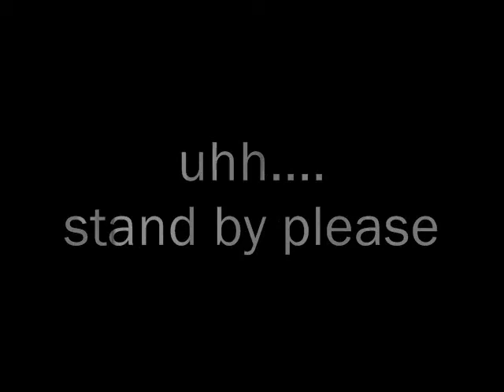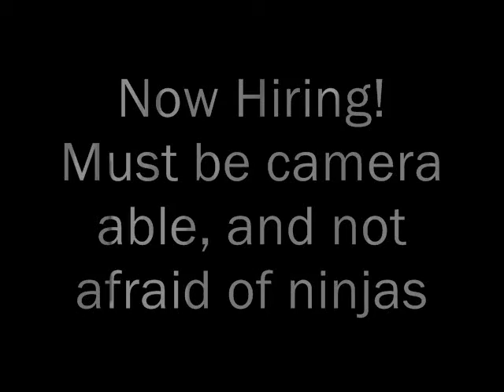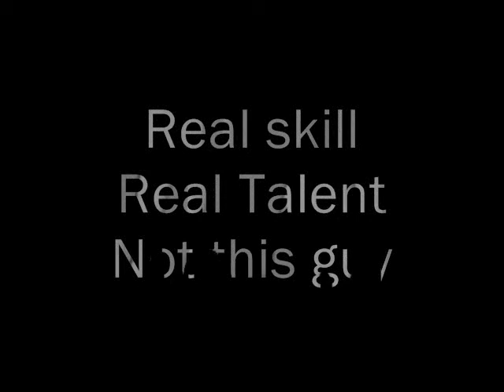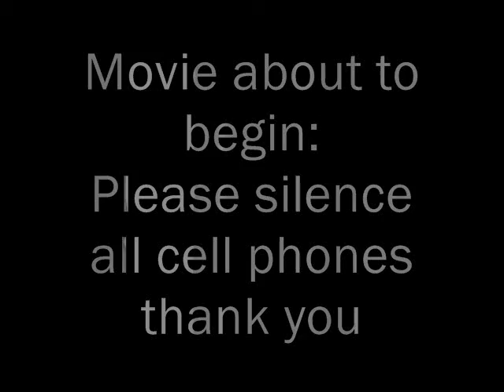Random Tutorial: How To Be Ninja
A video by us on how to be a ninja
Why might you ask? Because we can
Why can we? Because we are Random Amigos
Real ninjas, dont kill us
PLEASE

PS. We honestly aren't trying to be racist, we are just bad at Asian accents xp